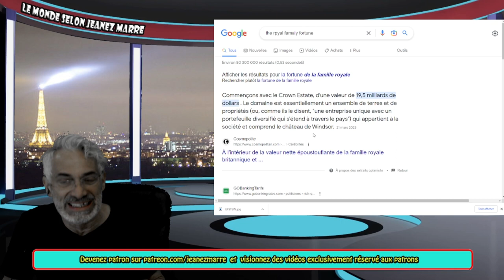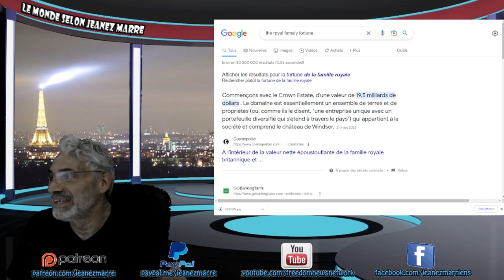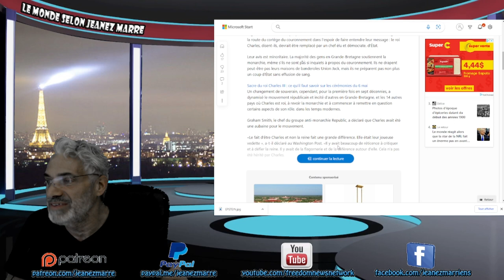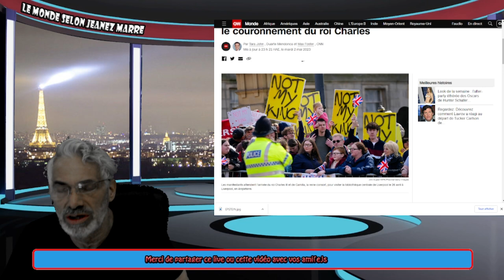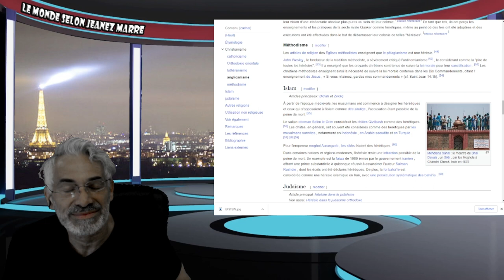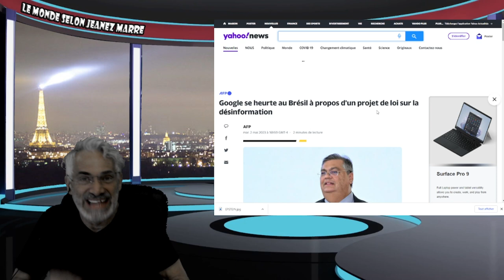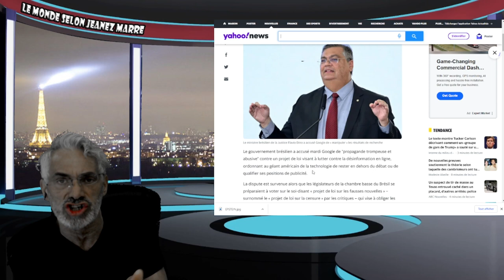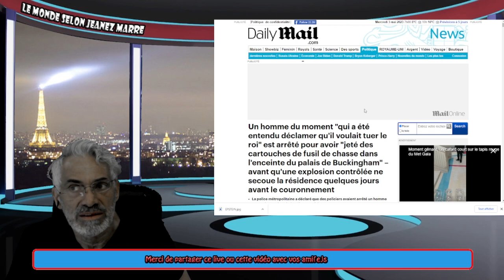DERNIÈRE HEURE; PAS MON ROI; ON NOUS AURA PRÉVENU; LA PÉRIODE LA PLUS SOMBRE DE L'HISTOIRE.